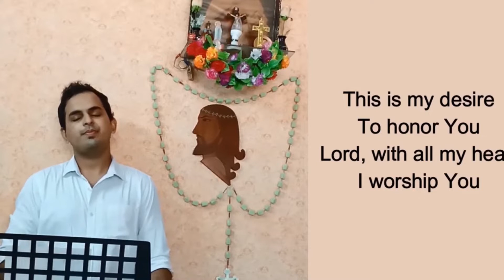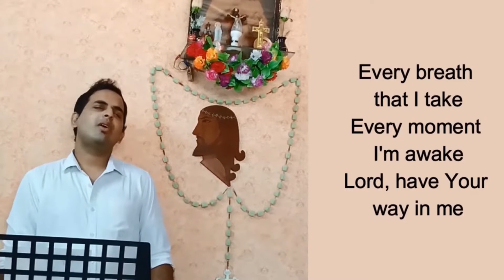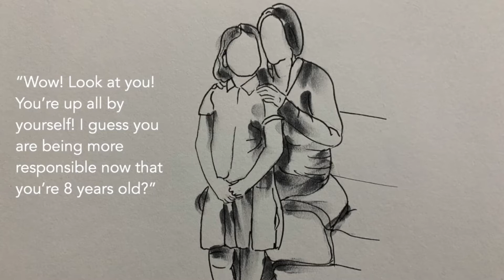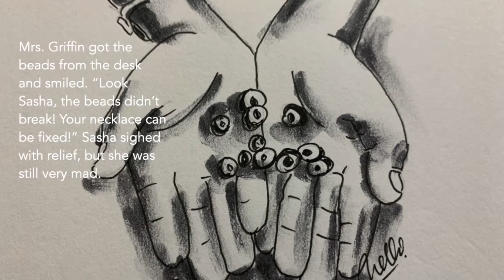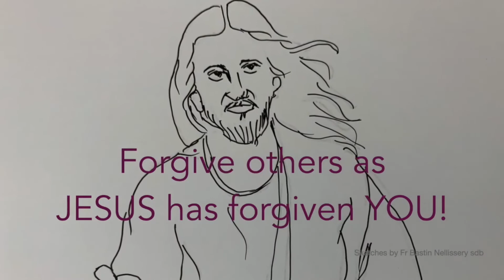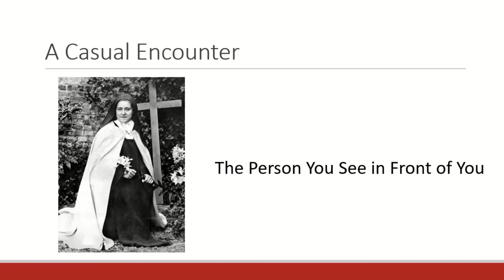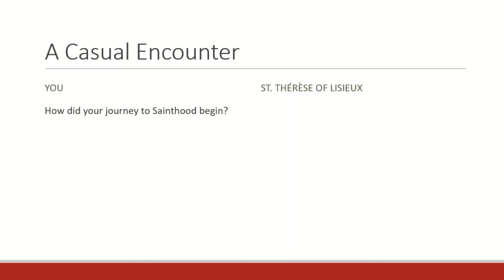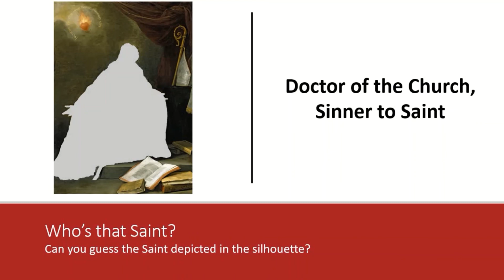FaithChat | Grade 5-7 | Session 4 | 10 Commandments | Aflame Ministries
Welcome to this session of the FaithChat online Catechism Classes.